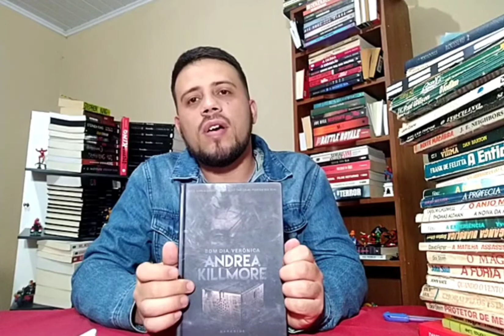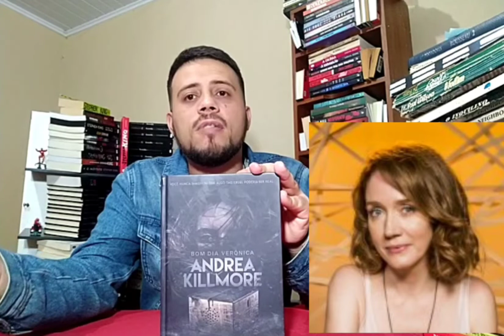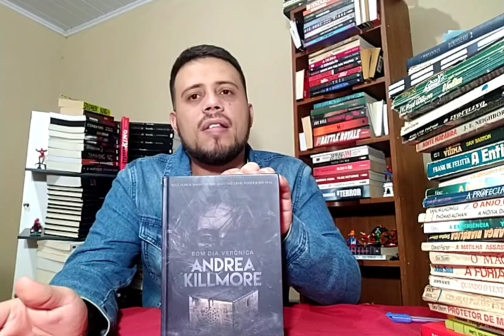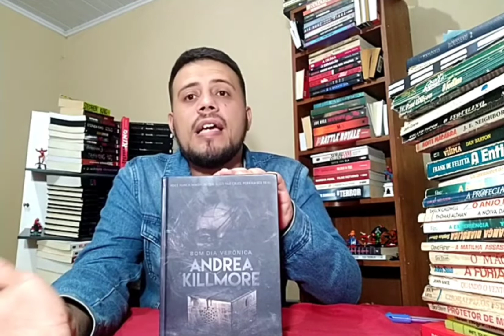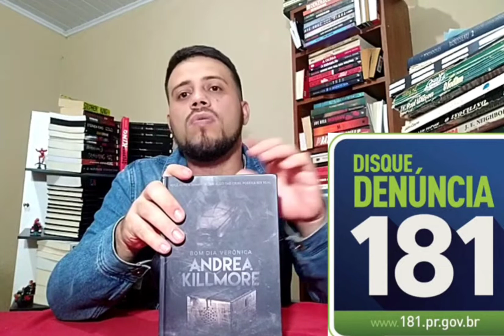Bom dia Verônica - Crítica da série e do livro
Baseada no livro homônimo escrito por Rafael Montes e Ilana Casoy no pseudônimo de Andréa Killmore, Bom dia Verônica nós conta uma história chocante de agressão emocional e física contra as mulheres. As duas obras são mais que entretenimento, são alertas.

Link da compra do livro: